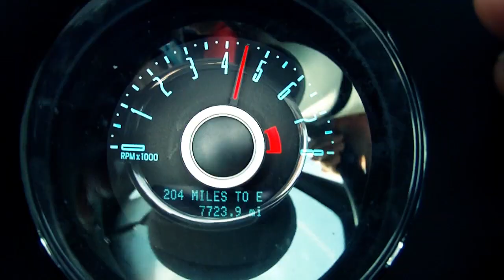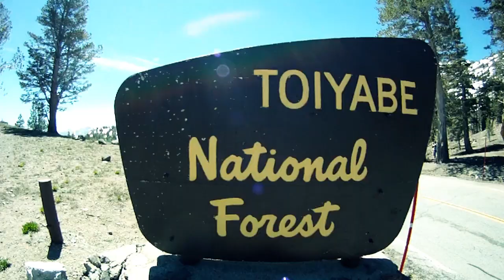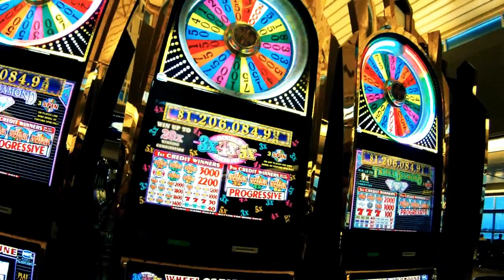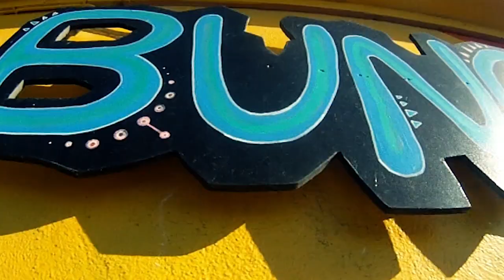California dreamin'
Traveling with my buddy's from UW-Madison across California. Most badass roadtrip ever!